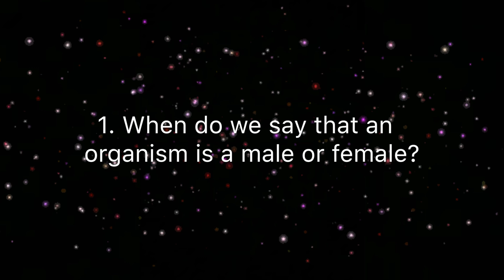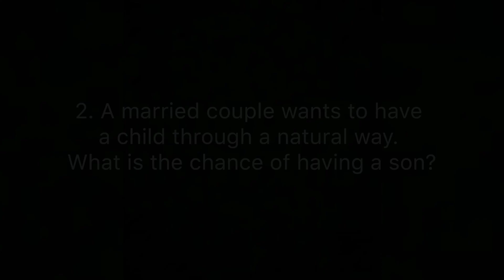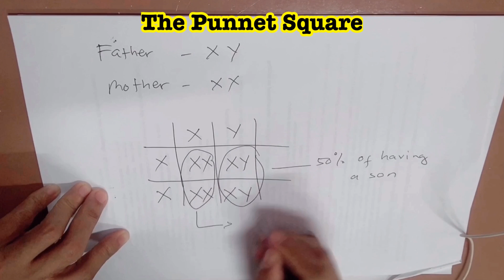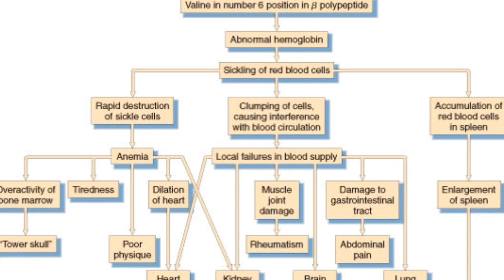INTRODUCTION TO NON MENDELIAN GENETICS